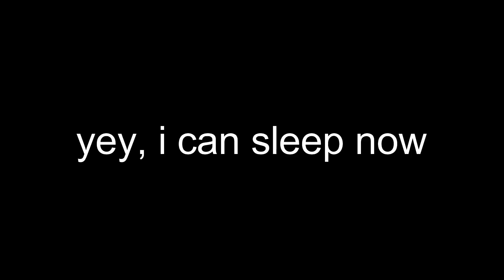IT'S HAPPENING!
DID I MAKE YOU CRINGE?
Stayed up to "2" in the morning just to see it go back an hour. I feel accomplished.